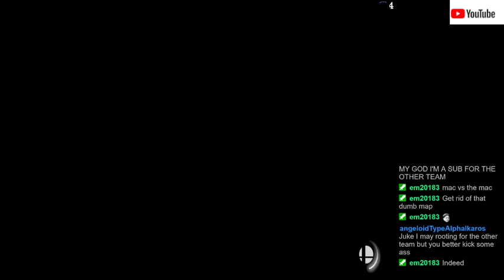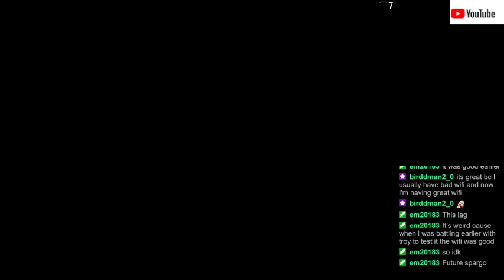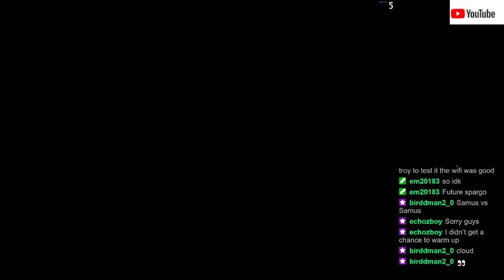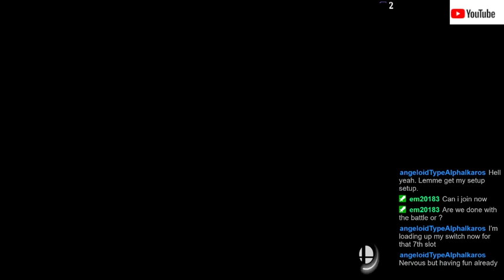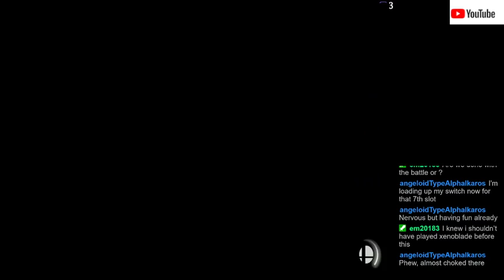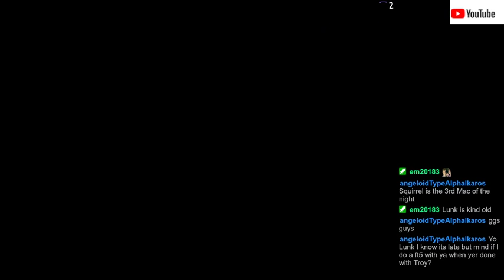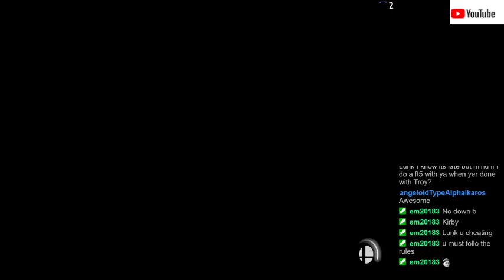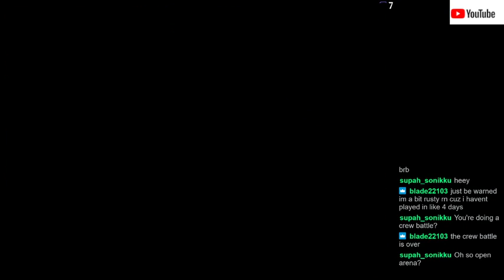Crew Battle Vs Troyconn